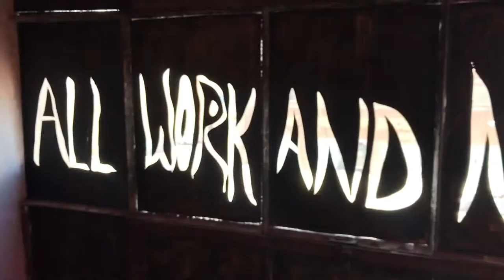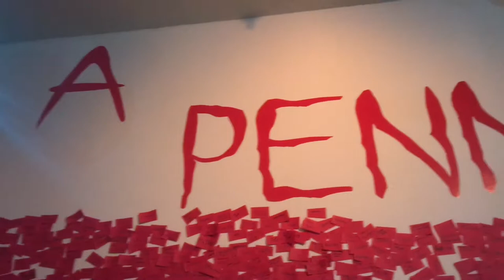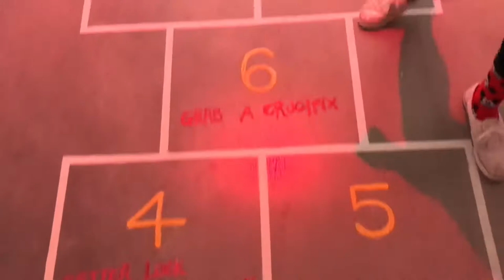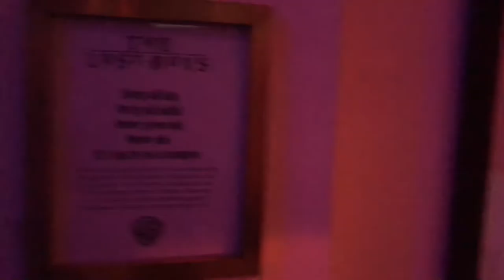I Like Scary Movies with Miss Squash!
As July begins, it’s the month of our 1 year anniversary! At the end of the month we will be celebrating our 1 year of adventures!! This week’s adventure was at the I Like Scary Movies Experience in LA, tickets were about $40. If you’re a big fan of The Shining, A Nightmare on Elm Street, IT, Beetlejuice, The Lost Boys, and spooky photo opps for your Instagrams then this is the place for you to play around at. This exhibit opened up in April and is temporarily staying at The Desmond until July! Stay spooky and look out for more fun with Miss Squash.

I do not take credit for the music being my own. I used Silly Symphonies- The Skeleton Dance, Nina Simone - I Put a Spell on You, Nina Simone - Feeling Good.